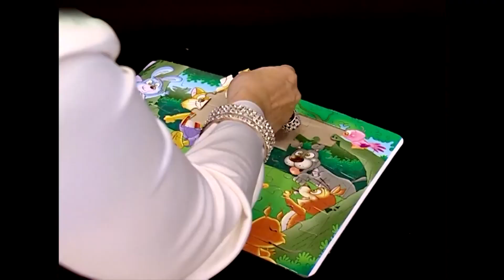Nana İnsan Olmaya Başladı! - Bez Bebek 27. Bölüm